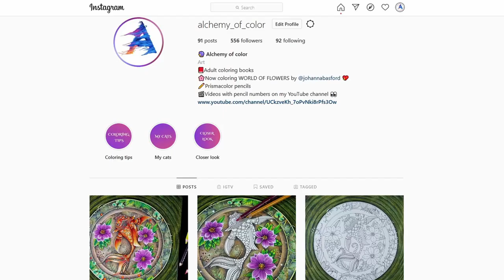Speed Coloring "Fish" | WORLD OF FLOWERS by Johanna Basford | With Prismacolor colored pencils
In this video, I show how I color a fish on the green background. I used pale colors for circles on the background to make the fish and flowers look more vibrant.
I was inspired by works of @colorartbybettyhung
Also, You can find more information about this picture on my Facebook page 😉

COLOR COMBINATIONS:
Green background: 935, 988, 907, 1005, 1097, 1089
Leaves: 909, 1089, 1004, 1005, 907
Flowers: 1078, 938, 994, 1011, 942, 1032
Fish: 122, 1002, 914, 937, 935.
Also white and colourless for blending and black for shadows.